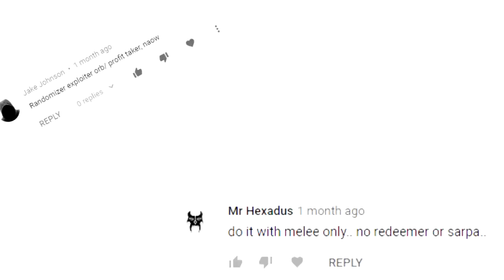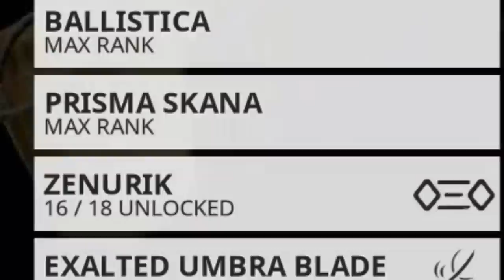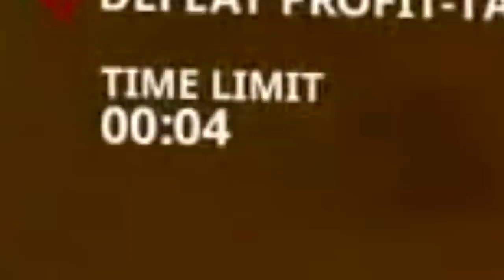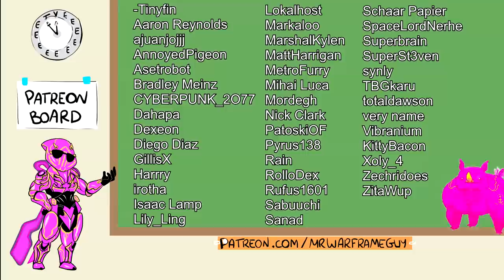Warframe: Professional randomizers vs Profit Taker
Ripperino...

Original music source:
Domina Soundtrack - Ruiner